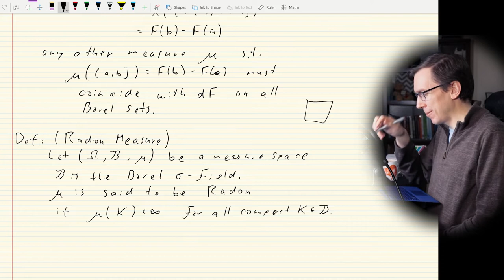Probability and Measure, Lecture 7: Lebesgue-Stieltjes Measure and Monotone Classes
In the first half of this lecture, we construct Lebesgue-Stieltjes measure and briefly discuss Radon measures.  In the second half, we begin our discussion on product measure.  Before proving existence and uniqueness of product measure (lecture 8), we state and prove the Monotone Class theorem, which is a tool similar to that of Dynkin's pi-lambda theorem.